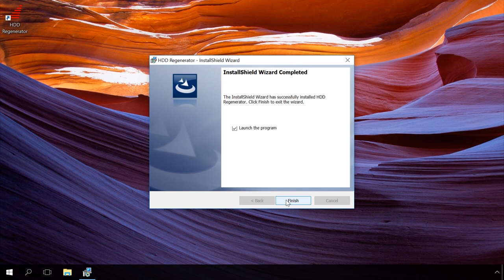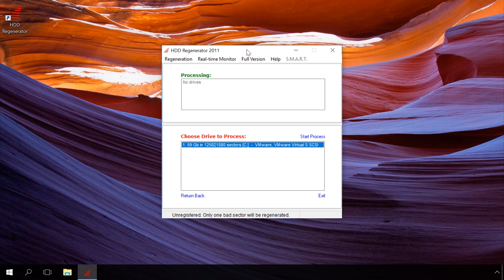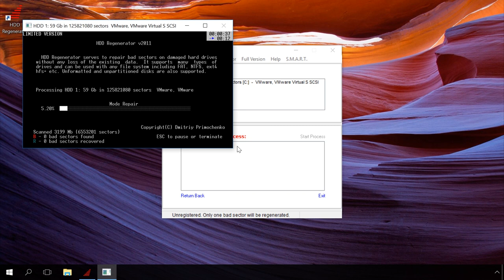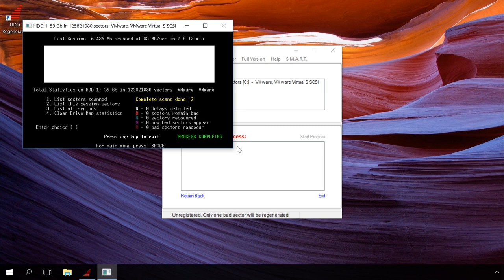Как восстановить сбойные сектора жестких дисков программой HDD Regenerator ⚕️💻👨‍💻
👍 Смотрите как найти и восстановить сбойные сектора жестких дисков программой HDD Regenerator.

HDD Regenerator - простая в использовании программа, которая восстанавливает сбойные сектора жестких дисков при помощи специального алгоритма перемагничивания, что, по заявлениям разработчика, позволяет восстановить почти 60% поврежденных винчестеров. HDD Regenerator сканирует диски исключительно на физическом уровне, поэтому приложение может работать с любой файловой системой (FAT, NTFS и др.), а также с неформатированными дисками.

Содержание:
00:00 - Вступление;
0:18 - Что такое HDD Regenerator
0:46 - Ключевые особенности HDD Regenerator
1:16 - Запуск HDD Regenerator
1:50 - Процесс сканирования

Ключевые особенности программы:
- Быстрое сканирование жесткого диска на наличие поврежденных секторов и ошибок.
- Обнаружение физических повреждений на поверхности диска.
- Восстановление дисков без потери данных.
- Сканирование диска на физическом уровне.
- Запуск программы непосредственно из под операционной системы.
- Поддержка любых файловых систем.
- Возможность создания загрузочных CD/DVD дисков, а также USB Flash дисков.
- Контроль состояния жестких дисков в режиме реального времени.

Итак, запускаем программу.

Двойным кликом выбираем диск, который будем анализировать (и возможно восстанавливать).

В открывшимся окне выбираем вид сканирования.

Нажимаем клавишу 2, после ENTER для полного сканирования с восстановлением или без восстановления.

На следующем шаге мы можем:

- Сканировать и восстановить
- Сканировать без восстановления
- Регенерировать все сектора, даже хорошие

Нажимаем клавишу 1, после ENTER для выбора пункта "Сканировать и восстановить"

На последнем шаге указываем диапазон сканирования:

- С самого начала (с нулевого адреса)
- Продолжить прерванный сеанс сканирования
- Задать диапазон секторов вручную

Нажмем клавишу 1, после ENTER чтобы сканировать с самого начала.

Процесс сканирования начался.

В данном окне можно увидеть сколько процентов пройдено до завершения процедуры, сколько МБ данных и секторов сканировано. В левом нижнем углу можно увидеть кол-во поврежденных секторов и сколько из них было восстановлено.

В процессе сканирования, если программа попадает на поврежденный сектор, то предлагает его вам исправить для демонстрации своих возможностей. При повторном попадании на поврежденный сектор программа уведомит вас, что диск содержит восстановимые повреждения и чтобы их исправить, нужно приобрести платную версию программы.

Приобретать или нет платную версию - решать Вам, мы же сочли необходимым ознакомить вас и с таким инструментом для работы с дисками. Кстати, смотрите одно из наших предыдущих видео повещенных подобной тематике о программе Victoria для Windows. Ссылка будет в описании к данному ролику

Итак, программа закончила процесс сканирования и вывела сообщение о результатах. В моем случае никаких проблем не выявлено.

Нажмите клавишу Esc для выхода.

Всем спасибо за внимание, надеюсь данное видео будет полезным для вас.

Смотрите другие ролики на тему: HDDRegenerator, ЖесткийДиск, HDD, SSD, NTFS, FAT.